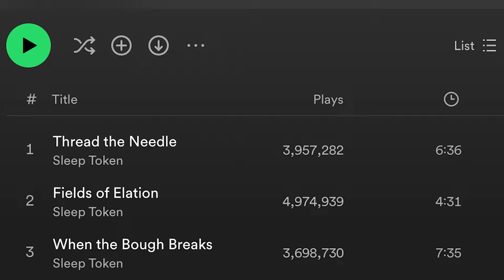Sleep Token's "One": The EP That Changed POST-METAL?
Metal scholars, some people say Sleep Token (especially in the early days) flirted with post-rock and post-metal. Their 2016 independent release, "One," emerges as an innovative EP, it has indie-rock vibes but at the same time those djenty and Meshuggah-like chugs. The EP impresses even more since it was released 100% independently. That was challenging and they somewhat redefined the boundaries of the genre-blending approach of modern metal. This video seeks to explore a driving question: How does "One" encapsulate the essence of post-rock and post-metal, through its unique blend of atmospheric soundscapes, emotional depth, and metal roots? Has it carved a distinct niche for Sleep Token in the tapestry of contemporary music? As I delve into the ethereal world of "One," I would like to invite you to embark on a sonic journey that transcends conventional musical structures, offering a glimpse into the future of modern metal. What do you think about this hypothesis?

Bury me inside this
Labyrinth bed
We can feel that time is
Dilated
We can spend the night in
Fascination
You can thread the needle
Time and time again
You turn the lights down
Come on and find out
Something to confide in
Something to erase
Just look at where we're lying
An invisible space
Fascination
You could thread the needle

sleep token,sleep token one EP,vessel origins,sleep token lore,modern metal,djent,is sleep token post metal,music,nu metal,sleep token vessel,Sleep Token: The Most Successful Post-Metal EP of All Time?,sleep token the most successful EP of all time,music analysis,lyrics sleep token analysis,sleep token meaning,sleep token brakdown,take me back to eden,sleep token nazareth,sleep token two,two drummer sleep token,sundowning,this place will become your tomb

sleep token,sleep token one EP,vessel origins,sleep token lore,modern metal,djent,is sleep token post metal,music,nu metal,sleep token vessel,sleep token the most successful EP of all time,music analysis,lyrics sleep token analysis,sleep token meaning,sleep token brakdown,take me back to eden,sleep token nazareth,sleep token two,two drummer sleep token,sundowning,this place will become your tomb,Deep Dive Into "One" by Sleep Token

sleep token,sleep token one EP,vessel origins,sleep token lore,modern metal,djent,is sleep token post metal,nu metal,sleep token vessel,sleep token the most successful EP of all time,music analysis,lyrics sleep token analysis,sleep token meaning,sleep token brakdown,take me back to eden,sleep token nazareth,two drummer sleep token,this place will become your tomb,Deep Dive Into "One" by Sleep Token,Sleep Token's "One": The EP That Changed POST-METAL?